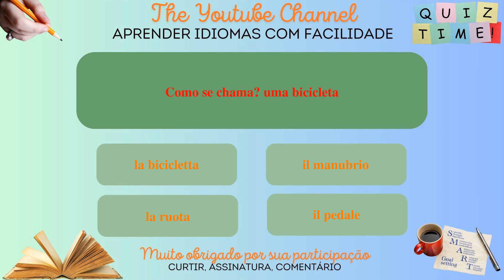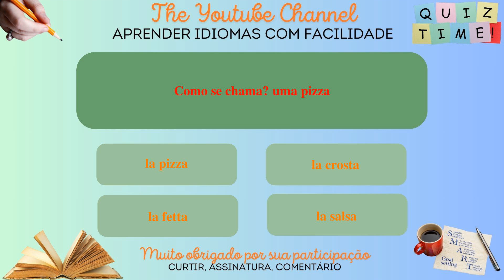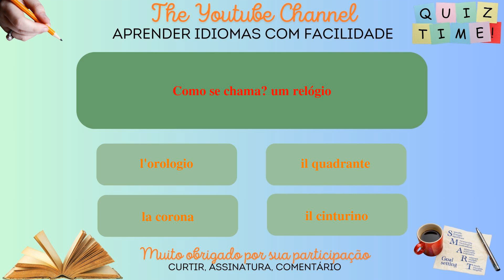Aprenda italiano de maneira divertida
Bem-vindo ao meu canal no YouTube dedicado ao aprendizado de italiano para iniciantes! Nesta série de vídeos apresentarei frases simples para ajudar você a aprender com facilidade e rapidez. Quer pretenda viajar para o estrangeiro, comunicar com falantes de inglês ou simplesmente melhorar o seu nível de italiano, estas frases permitir-lhe-ão desenvolver gradualmente o seu vocabulário e gramática. Com minhas explicações claras e exemplos práticos, você aprenderá a usar as frases em contextos reais e a memorizá-las facilmente.